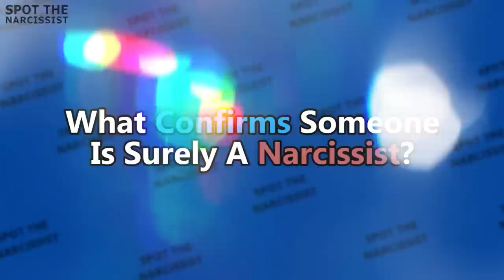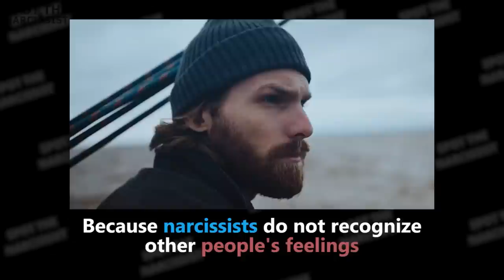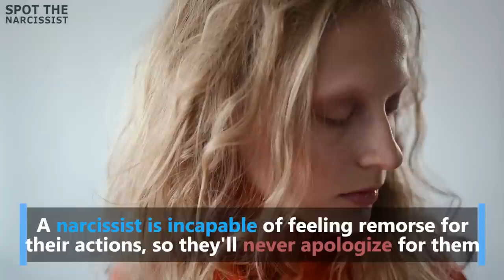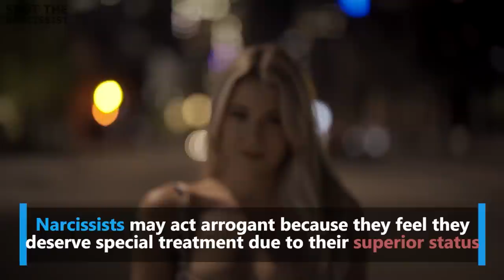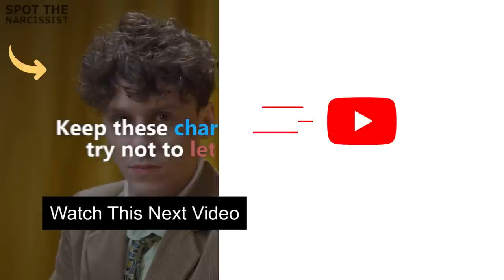10 Things That Confirm Someone Is Surely A Narcissist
10 Things That Confirm Someone Is Surely A Narcissist.
I will share with you my personal experience with a Narcissistic friend. This friend has this sense of being special. When he felt I was establishing distance from him, he bought me a new computer monitor. This Narcissist friend demands praise and appreciation all the time for the good things he has done. You will be in trouble if you can not figure it out soon enough.
Narcissism is a complex personality disorder that can manifest itself in various ways. Understanding how to spot a narcissist is essential to avoid them and protecting yourself if necessary.

Introduction 00:00
What Confirms Someone Is Surely A Narcissist? 00:40
Number 1 They Have An Inflated Sense Of Self-Importance 00:49
Number 2 They Feed Off Your Attention And Compliments. 01:45
Number 3 They Lack Empathy. 02:28
Number 4 They Never Apologize. 03:24
Number 5 They Think They're Right About Everything. 04:15
Number 6 They Expect Others To Give Them Special Treatment. 05:06
Number 7 They Constantly Discuss Their Fantasies Of Success, Power, Or Achievements. 05:55
Number 8 They Exploit And Take Advantage Of Other People. 06:46
Number 9 They Display Arrogant Behavior Most Of The Time. 07:50
Number 10 They Lie A Lot About Everything. 08:40

Music
Title: The Monuments and Tunnels in Goa and Hampi